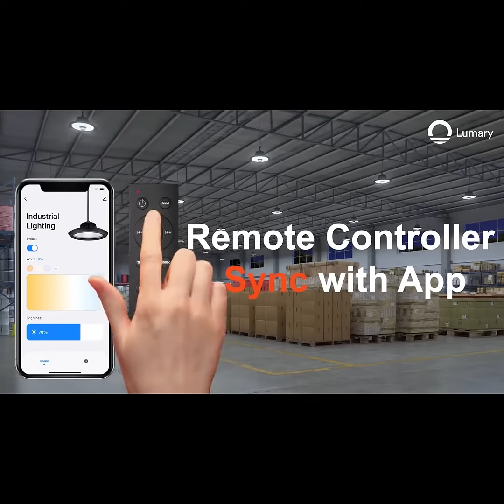Lumary Smart UFO LED High Bay Light (US-HB150A-1-New)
The world's first smart UFO LED high bay light. Suitable for garages, workshops, warehouses, gyms and farms. The color temperature can be adjusted from 2700K to 6500K, and the brightness from 1% to 100%. Features Lumary App online control, Bluetooth local control, local RF remote control, voice control via Alexa and Google Assistant.

WW（Warm White）CW（Cool White )
Group Countrol
IP CODE: IP65
Fast Install
Weights 5.4 lbs
UL listed driver
ADC12# die-casting aluminum
‎50000 Hours